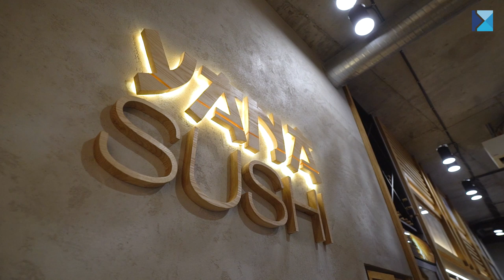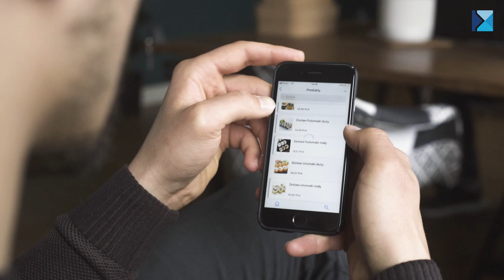Comarch ERP XT w japońskiej restauracji Yana Sushi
👍 „Wystawianie faktury za pomocą smartfona jest opcją, która nam bardzo pomaga” – tak o naszym programie do wystawiania faktur i zarządzania firmą wypowiada się Jan Walczak prowadzący japońską restaurację 🍣 Yana Sushi.
🔥 Jeśli również jesteś przedsiębiorcą i chcesz sprawdzić czy Comarch ERP XT jest dla Ciebie, skorzystaj z bezpłatnego demo!